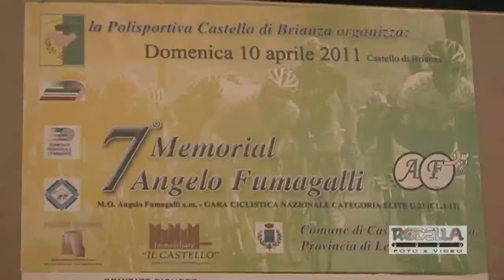VIDEO. Il trionfo della Zalf a Castello Brianza